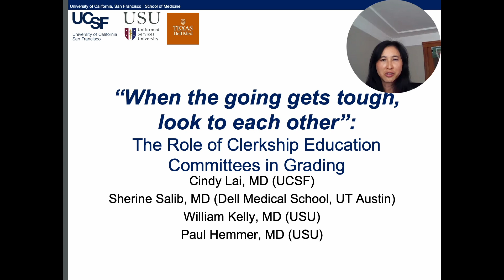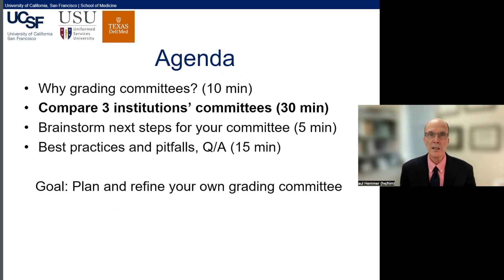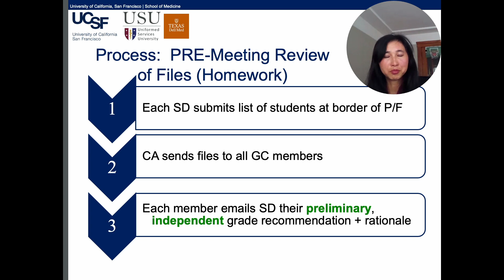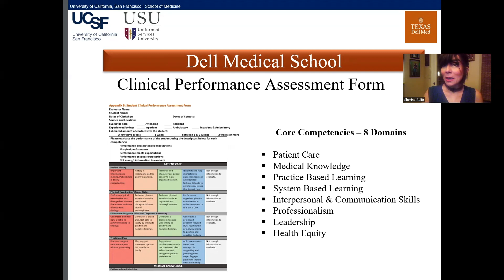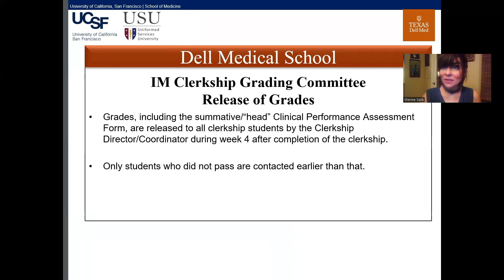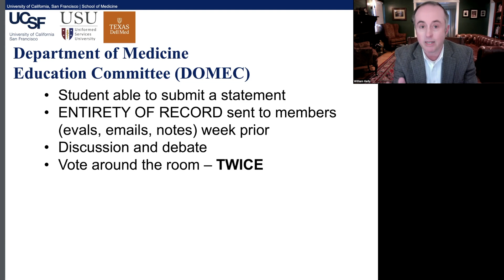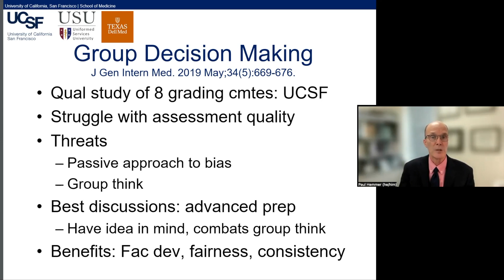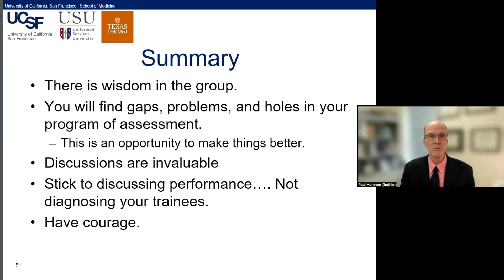Grading/Competency Committee Tips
Cindy Lai @UCSFSchoolofMedicine , Sherine Salib @UTAustin, Paul Hemmer and WFK of @UniformedServicesUniversity talk about how group decision making can help!